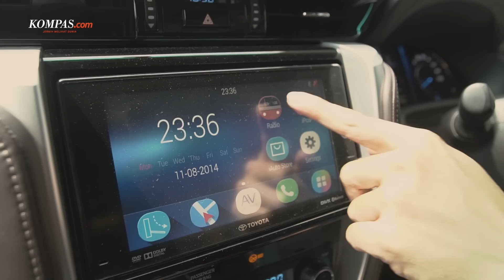Merapah Trans-Jawa 4 2019 - Melintasi Sejumlah Kota dan Tempat Wisata yang Memesona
KOMPAS.com - Tim Merapah Trans Jawa 4 memulai perjalanan dari titik 0 KM di Merak, Banten. Di awal perjalanan lalu lintas tersendat karena ada proyek pelebaran jalan di ruas Tol Tangerang-Merak.Tim kemudian menuju Cikampek. Di ruas tol Jakarta-Cikampek sejumlah proyek infrastruktur jadi sumber kemacetan. Karena itu pengerjaan proyek ini akan dihentikan sementara beberapa hari sebelum Lebaran.Perjalanan tim berlanjut hingga ke Surabaya. Sepanjang perjalanan tim melihat sejumlah proyek pembangunan rest area yang akan digunakan untuk kenyamanan pada saat mudik Lebaran nanti.Destinasi wisata juga menjadi sorotan tim, agar para pemudik memiliki referensi wisata selama libur lebaran bersama keluarga tercinta.Saksikan terus perjalanan tim Merapah Trans Jawa 4.